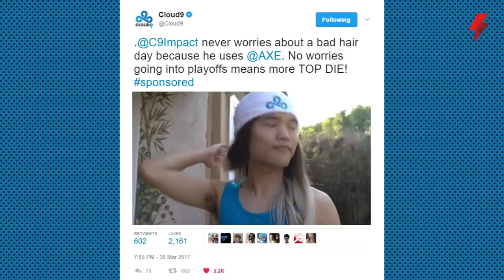Why esports teams live in gaming houses, and how they could evolve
Written by Cass Marshall (@RequineGG)